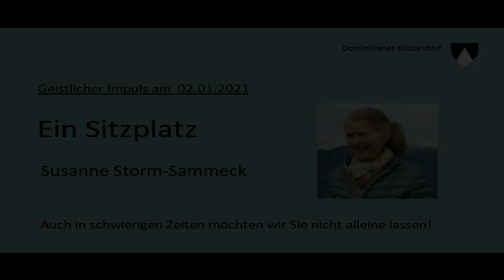145. Geistlicher Impuls von Susanne Storm-Sammeck am 02.01.2021